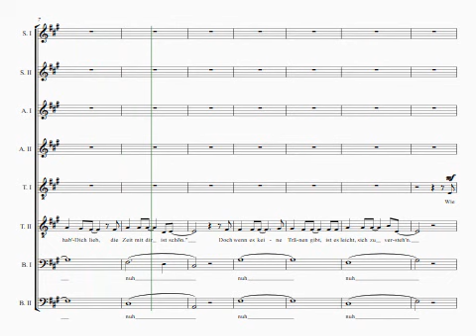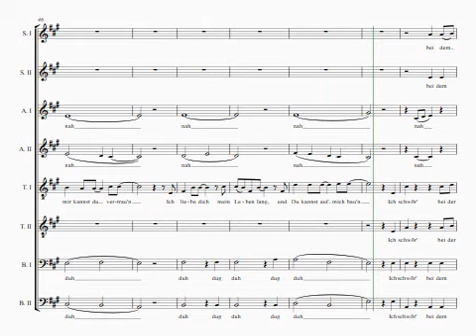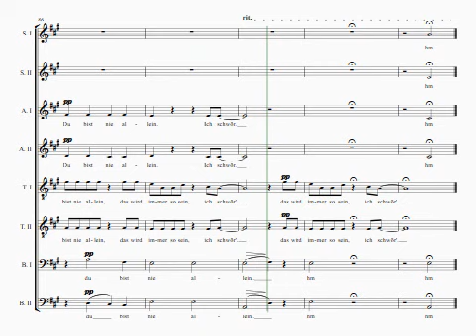Ich schwör Sopran I